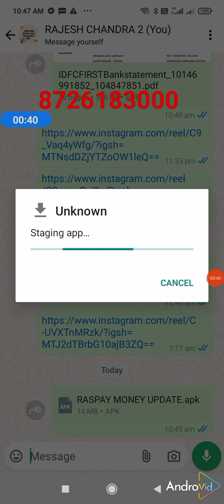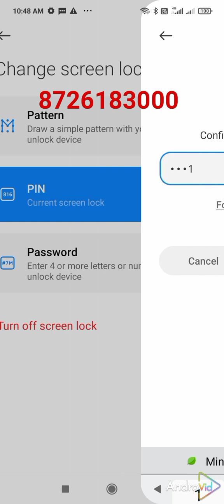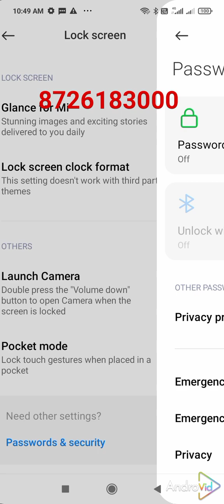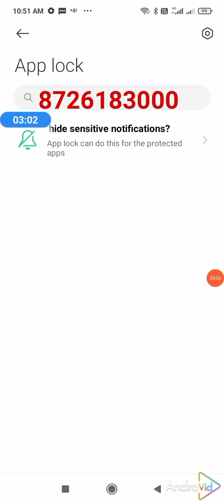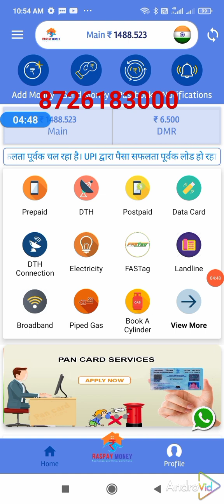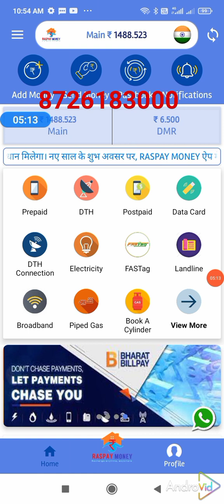raspaymoney app ऑटो डिलीट हो गया क्या करे? install via whatsapp. all doubt cleared this video.